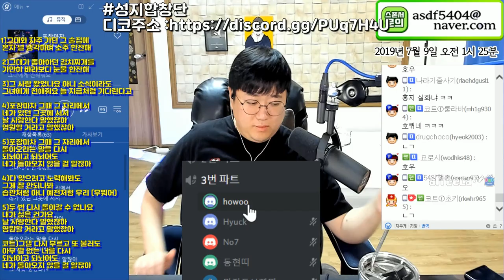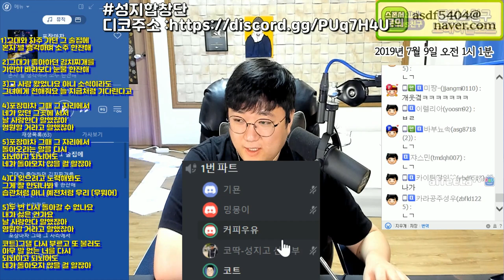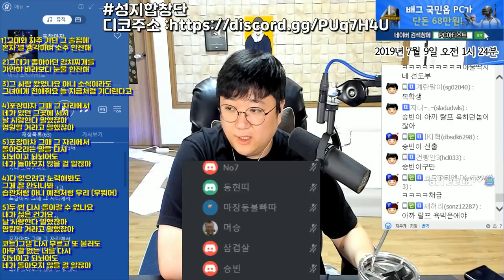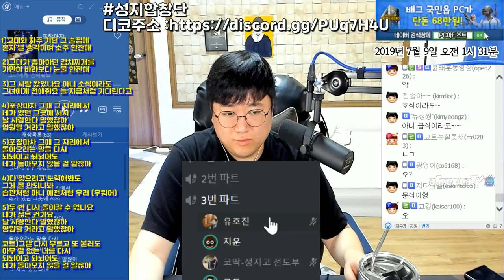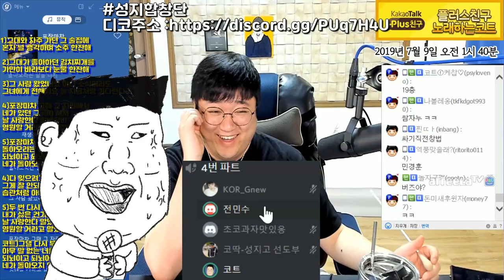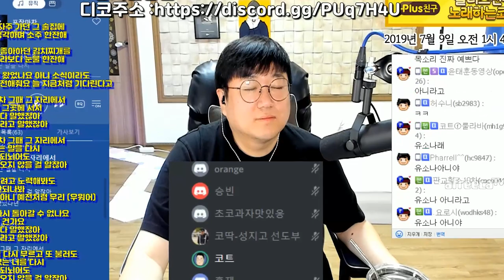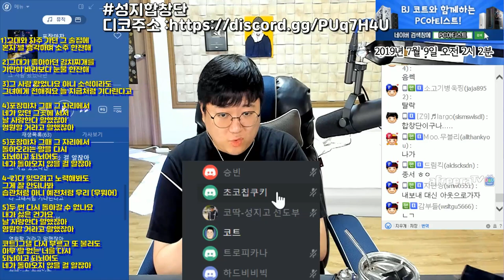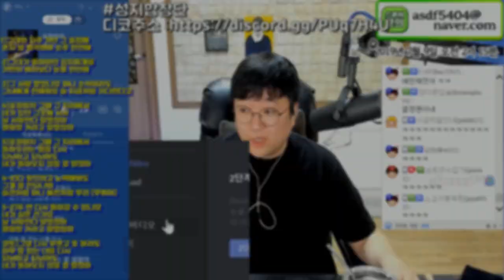🔥성지합창단 술생각나는 역대급 신곡 황인욱 - 포장마차🔥 [노래하는코트]